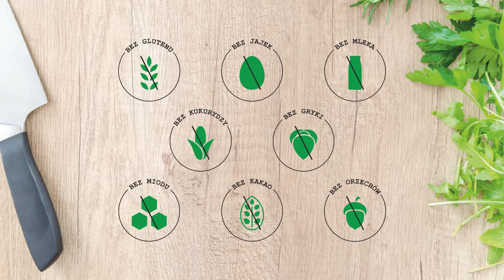Wegańskie Ciasteczka Jaglane bez Glutenu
Jak zrobić pyszne chrupiące fit ciasteczka bez glutenu, bez mleka i bez jajek. Jeśli nie wiesz to zapraszam do wspólnego kuchcenia :) Podczas którego zdradzam krok  po kroku przepis na wegańskie ciasteczka jaglane. Proste bezglutenowe ciasteczka jaglane fit będą idealne dla osób na diecie wegańskiej czy też z alergią lub nietolerancją pokarmową oraz celiakią.